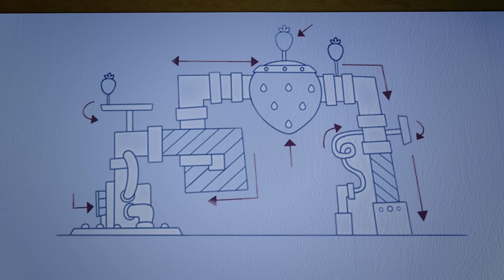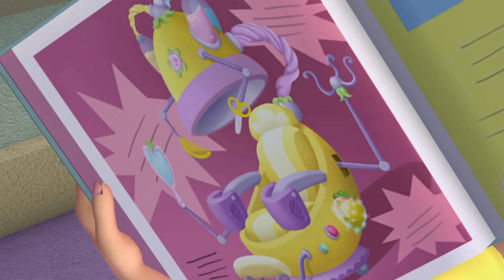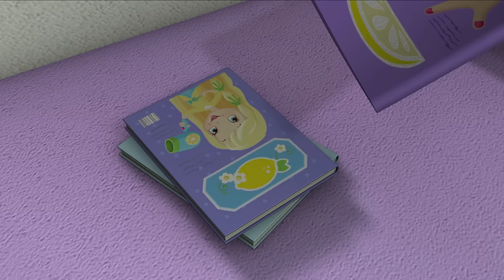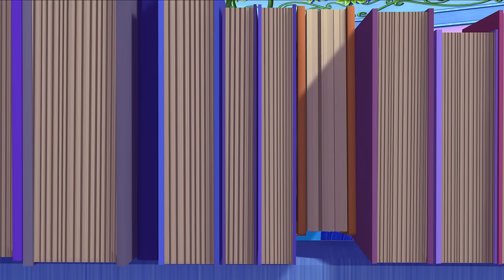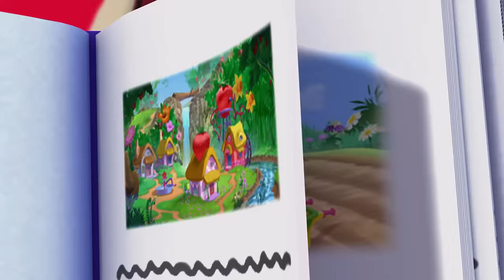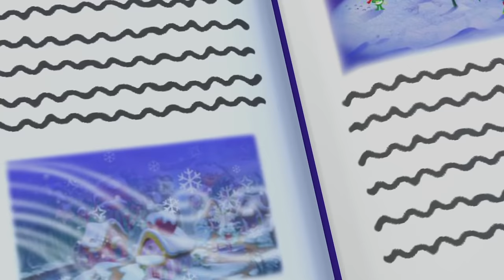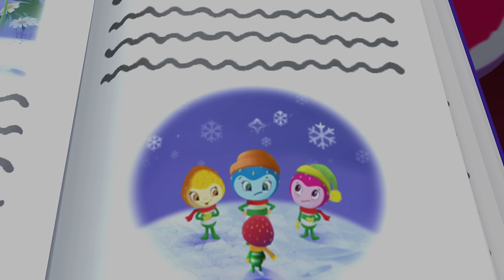BAKING FAIL! 😂 ❤️ 🍓 | STRAWBERRY SHORTCAKE | WildBrain Kids